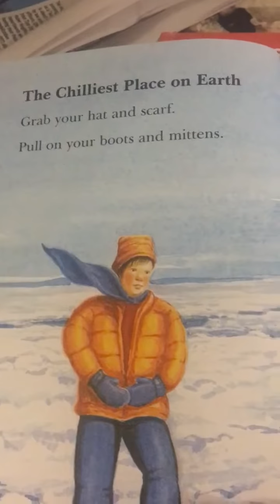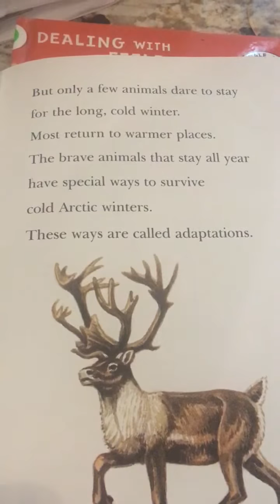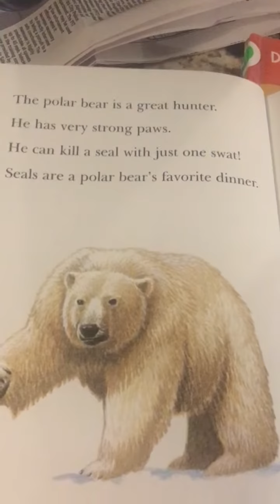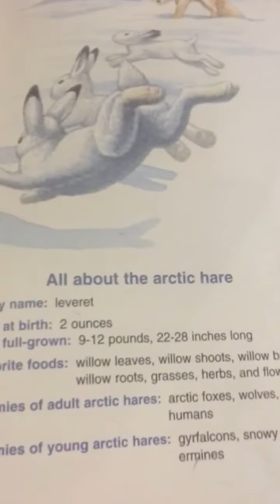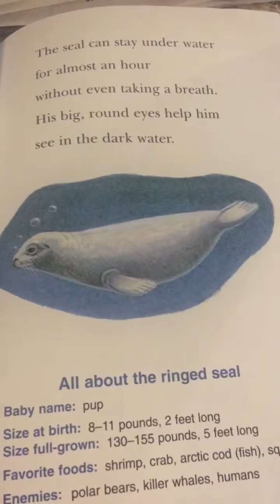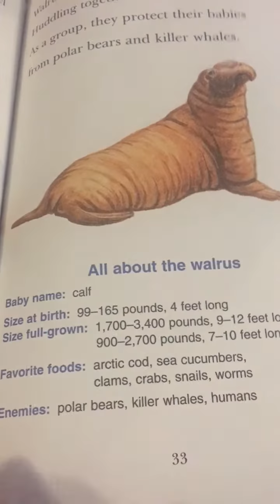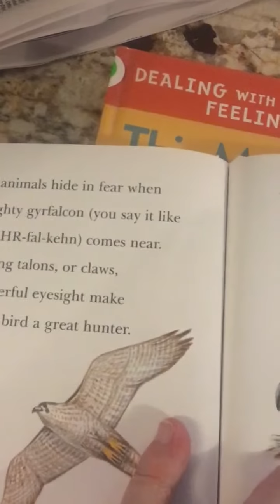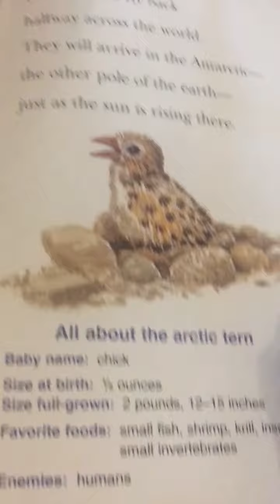Amazing Arctic animals